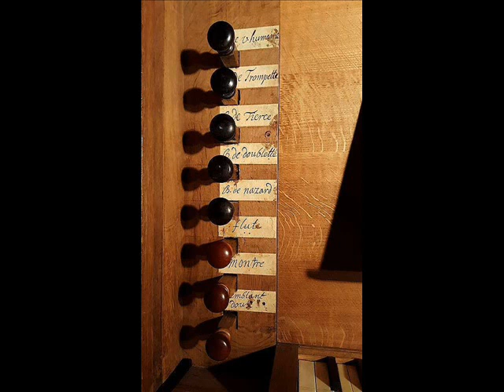Orgelet 1627....Louis Couperin en son temps.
Orgue historique d'Orgelet ( Jean de Herville, 1627)
Octobre-novembre 2021
Robert Descombes, titulaire, conservateur